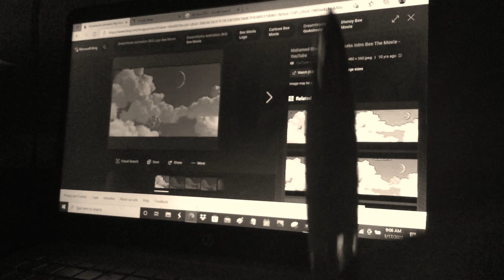Wither 2 Part 76 (2022)